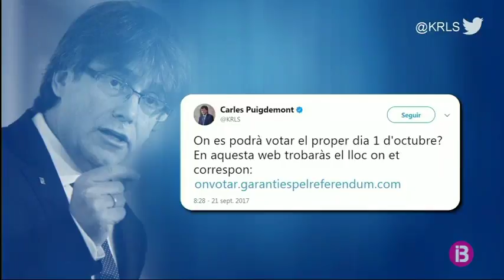El Tribunal Superior de Catalunya ordena a la Policia que tanqui els col·legis electorals de l’1-O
El Tribunal Superior de Justícia de Catalunya ha ordenat als Mossos d'Esquadra, la Guàrdia Civil i la Policia Nacional que tanquin els col·legis electorals l'1 d'octubre.  En una interlocutòria, la magistrada Mercedes Armas els demana que impedeixin l'ús de locals públics per al referèndum i que requisin tot el material electoral. A més, ha ordenat a la Fiscalia que aturi la seva investigació perquè a partir d'ara és ella qui s'encarrega d'investigar el referèndum il·legal. A la interlocutòria, la jutgessa carrega contra el president Puigdemont i el seu govern per haver desoït la suspensió del Tribunal Constitucional i per haver eludit el bloqueig de la web del referèndum.